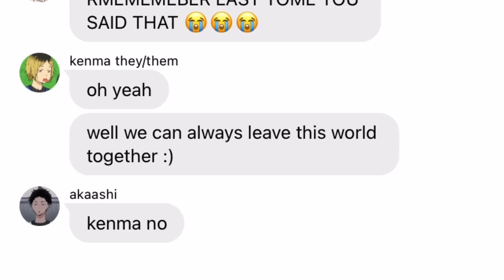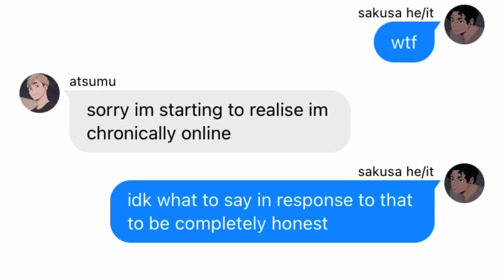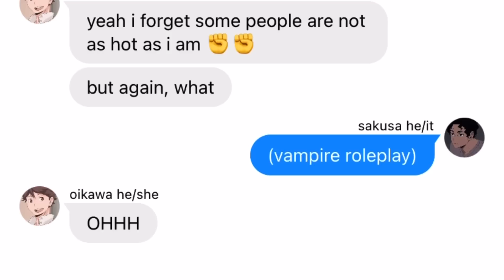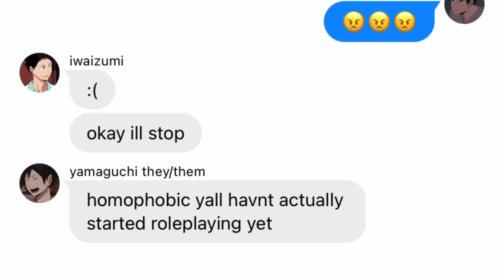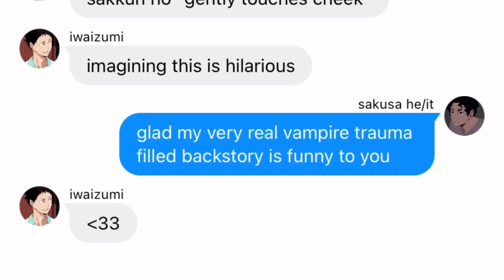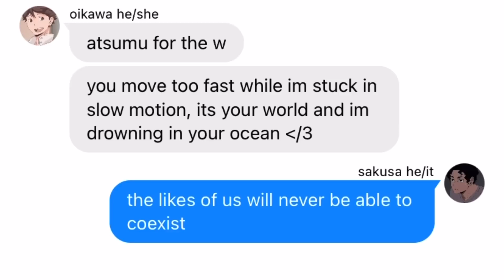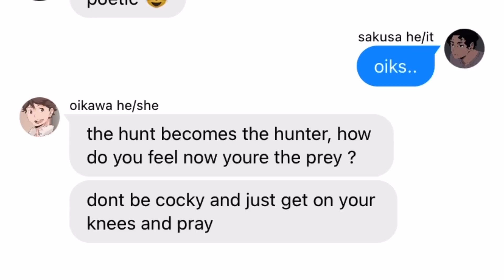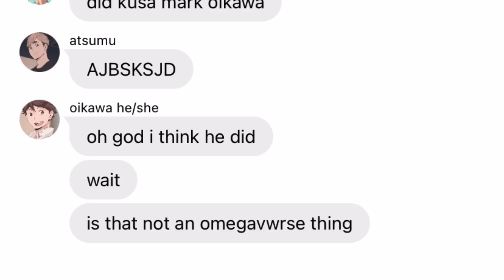SakuOi Vampire RolePlay | Not Satire At All | may i have this dance - reinaeiry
tbh I kinda hate this (but that’s probably bc I wrote this when I was tired so 🏃‍♀️) also this is satire, I was lying in the title for views thanks